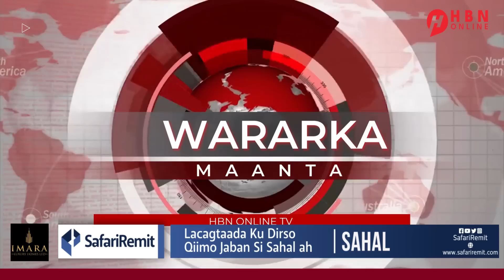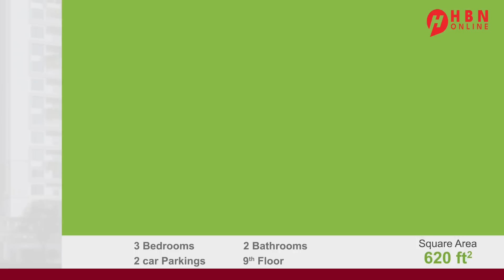WARARKA MAANTA: RUSSIA/NKOREA + UKRAINE/US/ + ISRAEL/IRAN + CHINA/TAIWAN